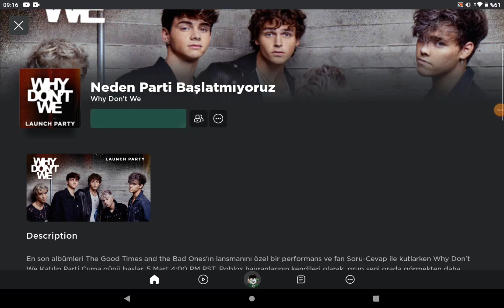ROBLOX WHY DONT WE NASIL ALINIR